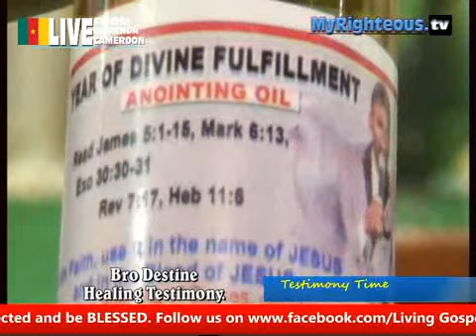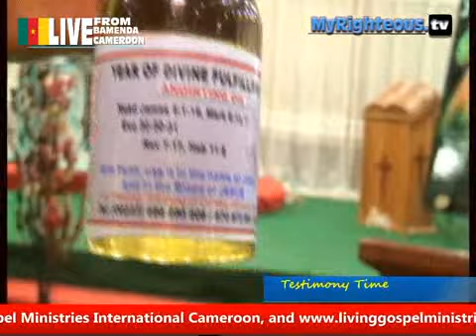THE WAYOUT FOR ANEMIA!!!| Prophet DD Allo